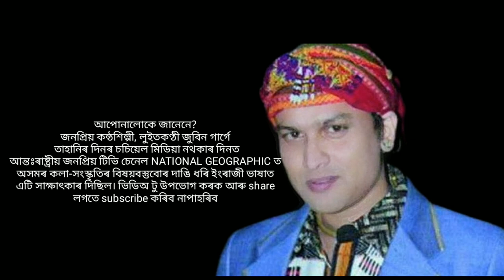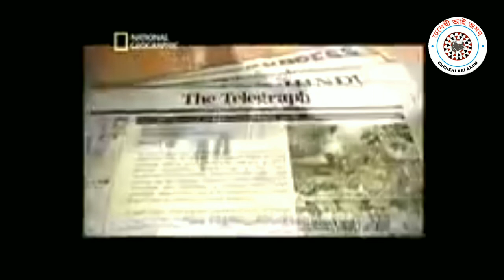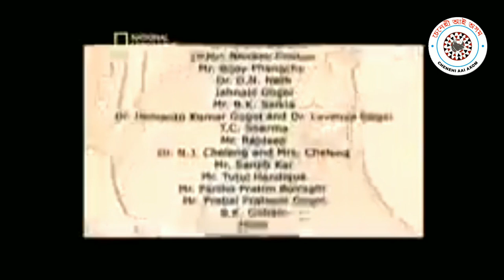A Special Interview of ZUBEEN GARG with National Geographic TV Channel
Collect this video from Biswajit Shil. Sorry for the quality of video.

জনপ্ৰিয় কন্ঠশিল্পী, লুইতকণ্ঠী জুবিন গাৰ্গে
 তাহানিৰ দিনৰ চচিয়েল মিডিয়া নথকাৰ দিনত
আন্তঃৰাষ্ট্ৰীয় জনপ্ৰিয় টিভি চেনেল NATIONAL GEOGRAPHIC ত অসমৰ কলা-সংস্কৃতিৰ বিষয়বস্তুবোৰ দাঙি ধৰি ইংৰাজী ভাষাত এটি সাক্ষাৎকাৰ দিছিল।